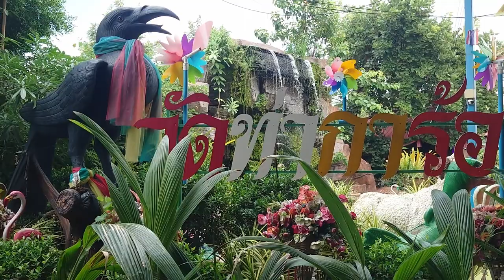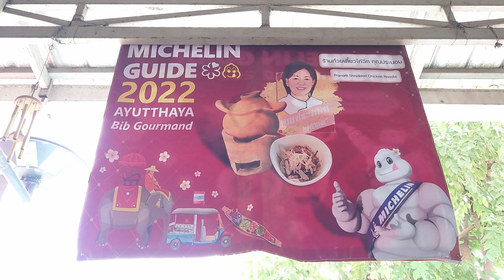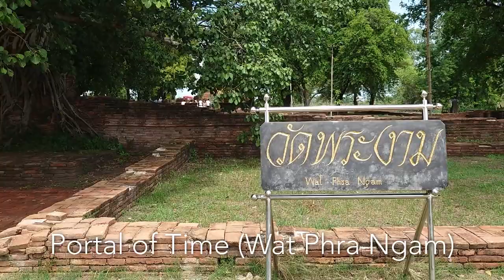Ayutthaya Complete Guide - 25+ sites in 15 mins.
Introducing 25+ tourist sites in 15 minutes!
From major spots to offbeat hidden gems.
Departure from Bangkok's New Station.
Hope you will have a unique and tailored experience that you won't find in standard package tours.

Chapters:
00:00 Where to go next: Ayutthaya
00:15 Bang Sue Grand Station
00:48 Ayutthaya Station
01:01 Wat Tha Ka Rong
02:25 Wat Sala Pun Worawihan
02:41 Khun Pranorm Chicken Noodle
03:05 Jim​ Sa​ Jui​ Station​ : Hongkong​ Cafe
03:27 King Naresuan Monument
03:38 Wat Phukhao Thong
04:36 Wat Na Phra Meru Rachikaram
04:58 Portal of Time (Wat Phra Ngam)
05:26 Wat Thammikarat
05:58 TAMARIND GUESTHOUSE
06:22 Wat Phra Si Sanphet
06:55 Wihan Phra Mongkhon Bophit
07:17 Wat Phra Ram
07:47 Wat Maha That
08:31 Wat Ratchaburana
09:19 BORAN Cafe and Restaurant
10:00 Wat Lokkayasutha
10:12 Wat Worachettharam
10:24 Wat Warapho (Wat Wang Rakhang)
10:36 Sri Suriyothai Pagoda
10:49 Wat Chaiwatthanaram
11:25 Ayutthaya Night Market
11:40 Coffee House (Pub & Restuarant)
12:15 Wat Boromphuttharam, Dinso Bridge
12:31 Phet fortress
13:01 Wat Suwandararam
13:29 Klong Srabua Boat Noodle
13:58 Wat Phanan Choeng Worawihan
14:53 Wat Yai Chai Mongkhon